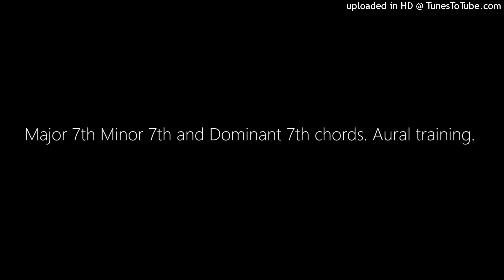Major 7th Minor 7th and Dominant 7th chords. Aural training.